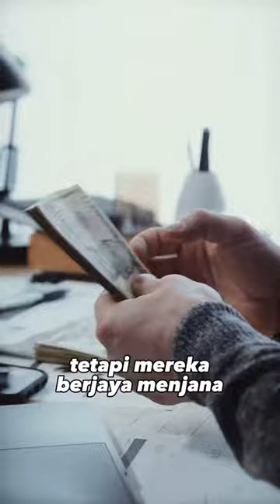MITOS NI BOLEH BUAT BUSINESS ANDA STUCK !!!